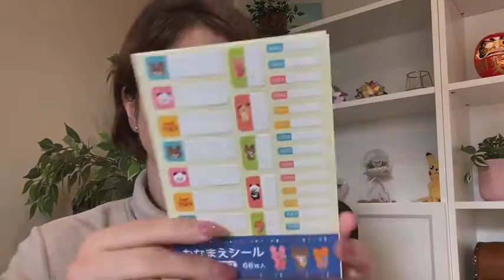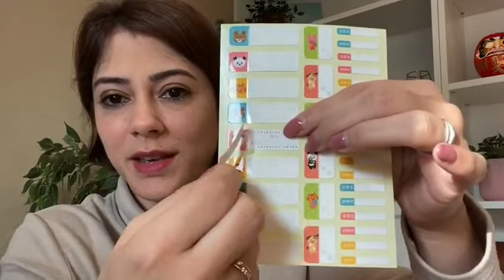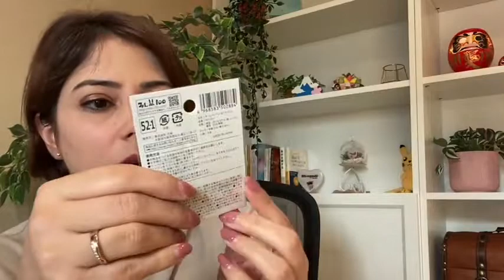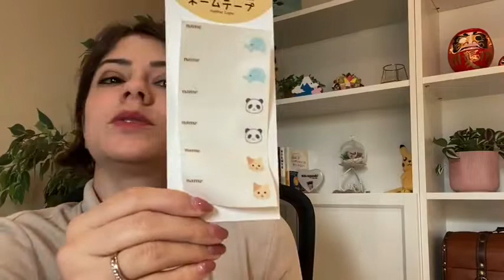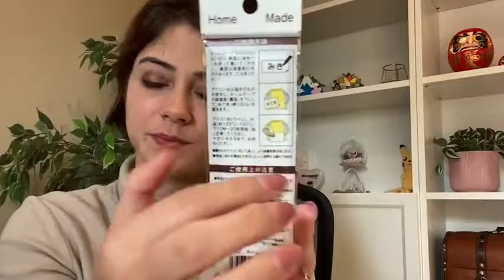Etiquetas para Nomes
Olá, pessoal. Tudo bem com vocês? Hoje venho mostrar muitas etiquetas para colocar nomes em roupas e materiais das crianças. Conheça alguns itens práticos e decorativos que são usados para identificação através de etiquetas que podem ser escritas. Saiba mais na live especial com a professora e Youtuber Fernanda Ando do canal Nihongando com Nanda, confira!!!